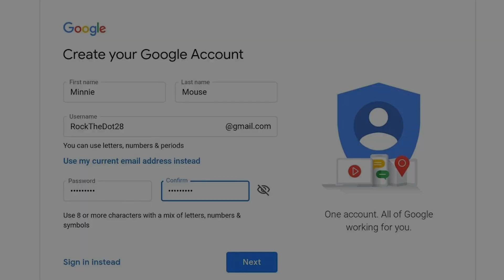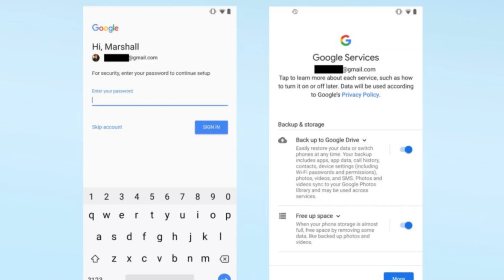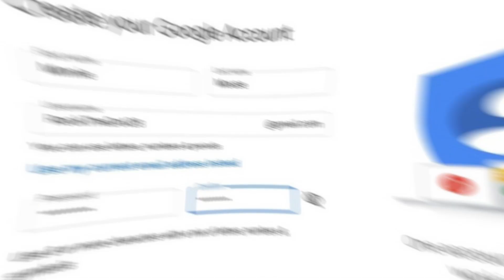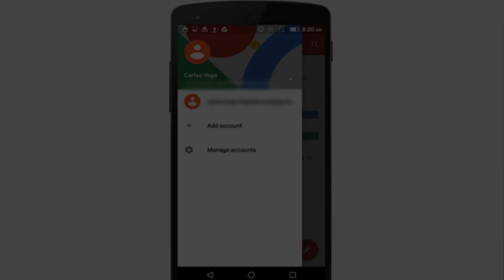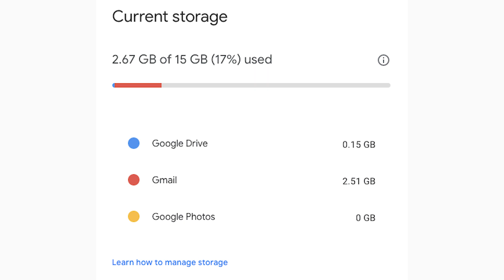Gmail பயன்படுத்துறீங்களா? அப்போ இதை பாருங்க! | Google Will Delete All Your Data If You Don't Do This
Gmail பயன்படுத்துறீங்களா? அப்போ இதை பாருங்க! | Google Will Delete All Your Data If You Don't Do This - Google New Update - Explained